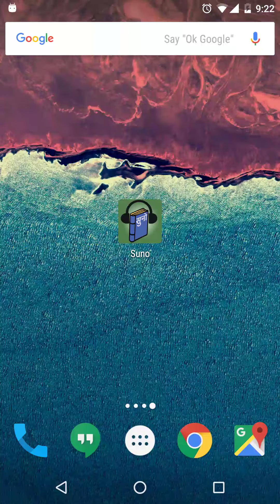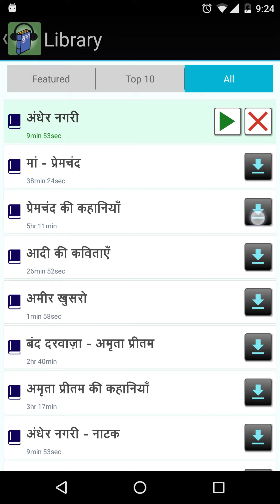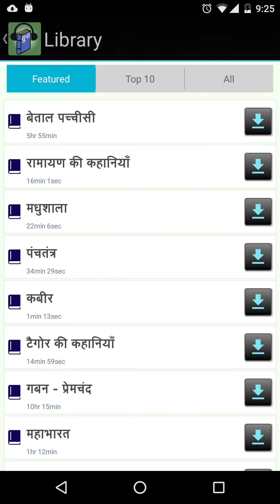Suno Hindi Audiobooks App Demo (v2)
Demo of the Suno audiobooks android app.